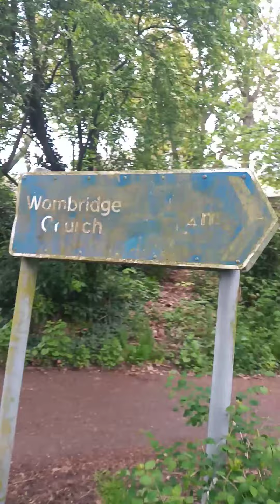out a walk going to game cave Telford open gates sky is grey today in UK 😁🤔